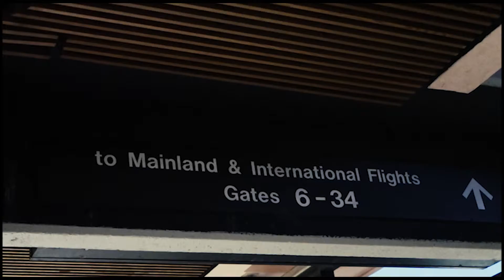First Time in SAN FRANSISCO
Here's a clip of my SF trip